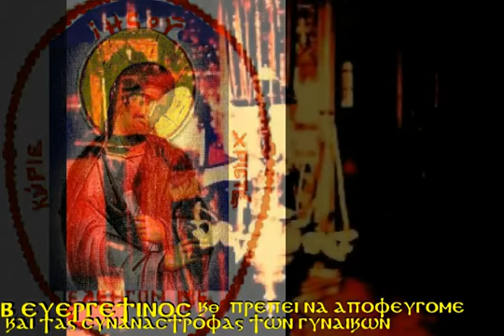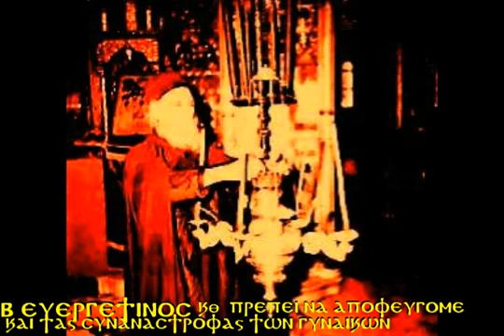Β ΕΥΕΡΓΕΤΙΝΟΣ ΛΓ υποθ, Πρεπει να αποφευγομε τας συναναστροφας των γυναικων 21 λεπτα mpg mpg x264